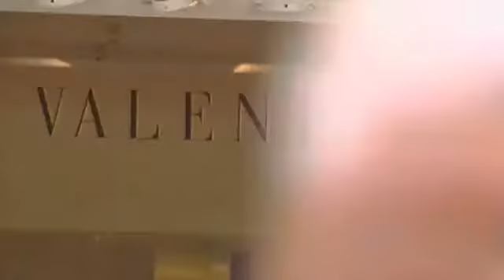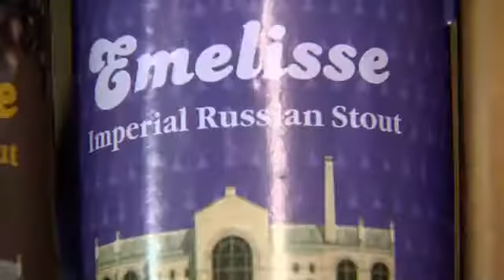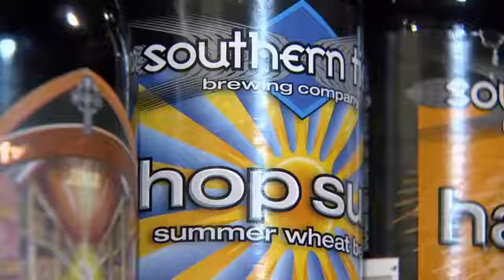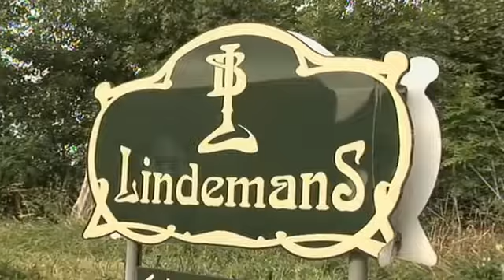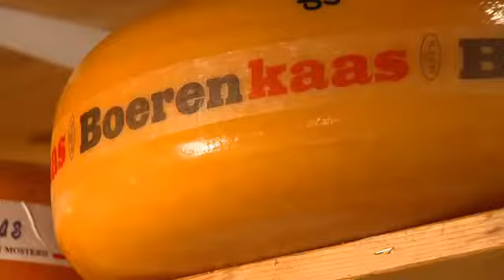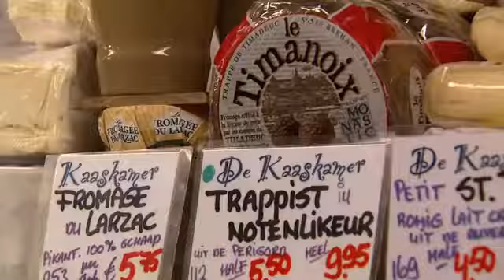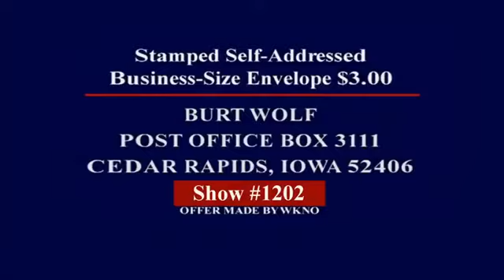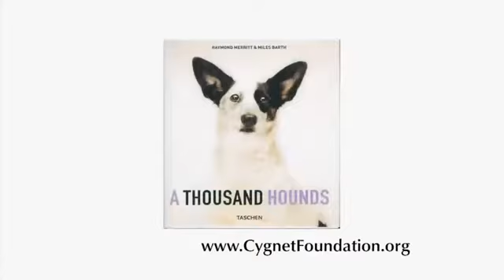Amsterdam to Cologne: Burt Wolf Travels vesves Traditions (#1202)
BURT WOLF: TRAVELS vesves TRADITIONS - AMSTERDAM TO COLOGNE (#1202) During the past decade, cruising the great rivers of Europe has become one of the most popular vacations for American tourists..

After exploring Amsterdam, its time to move on and most of the day goes to traveling from the Netherlands to Cologne, Germany. We settle into our slightly sketchy hostel room before heading.